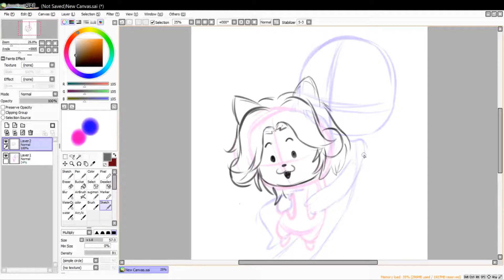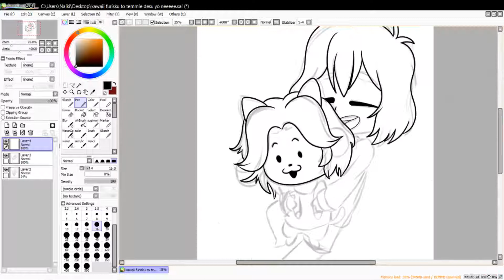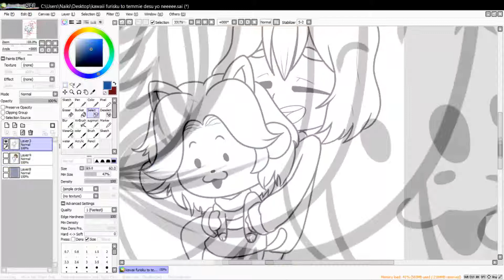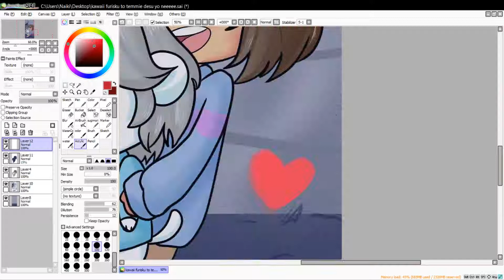Undertale Speedpaint : Temmie Huggie (Phone wallpaper ) [Requested by Samihe] (Speedpaint #018)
Hey everyone !! Today I made a Phone Wallpaper that Samihe asked me to draw ! Check her out, she does Speedpaints, AMV's, animation and art stuff !

Thank you all so much for watching ! I will see you guys next Sunday in another video ;)